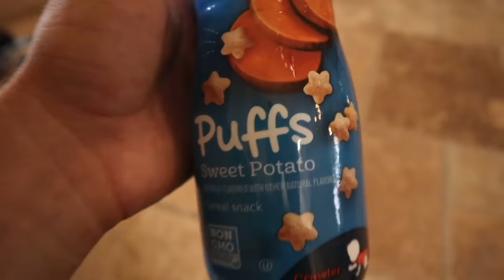FEEDING ALL MY BACKYARD ANIMALS !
Today we fed all my exotic animals that live here on my 5 acre preserve !